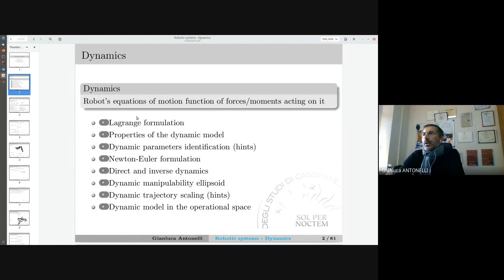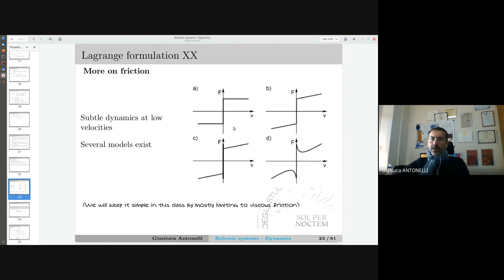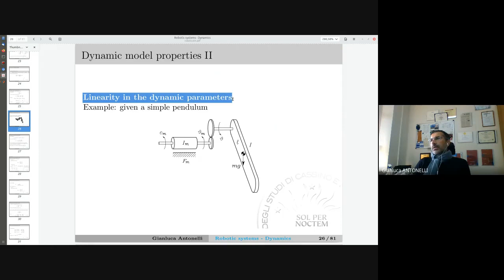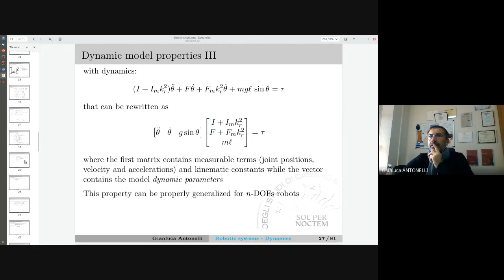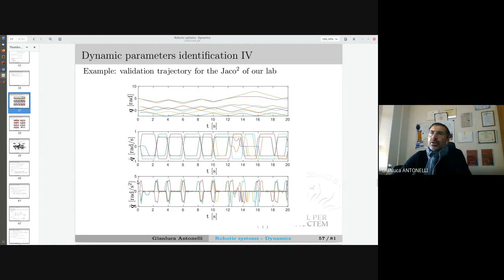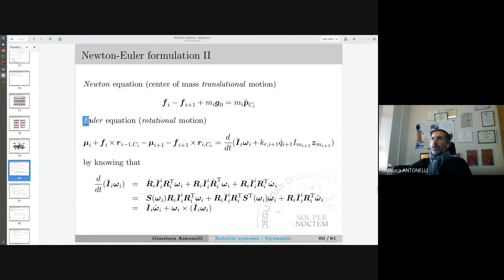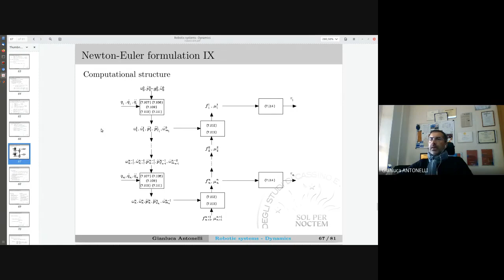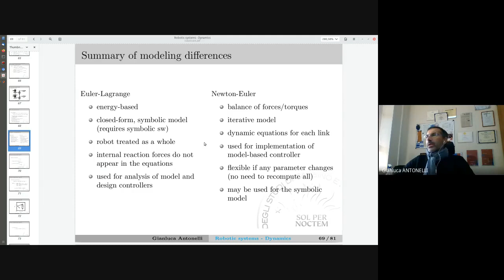ROB 18 1